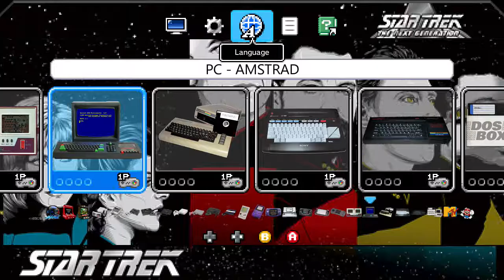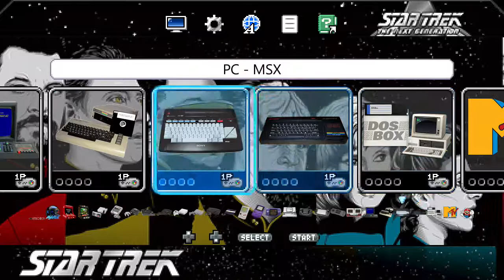(SNES Mini Theme) 90's Star Trek [PaPer_DJ]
PaPer_DJ-SNES-Classic-Themes (TEMAS)
[PaPer_DJ] My Own Edited or Moded Themes for the SNES Classic Mini

[PaPer_DJ] Mis propios Temas Editados y/o Modificados para la SNES Classic Mini

Para poder utilizar los temas se han de copiar los archivos en la siguiente ruta:

MEMORIA EXTERNA: hakchi\themes\snes

EJEMPLO: E:\hakchi\themes\snes\SNES.80s_neon.tar.gz

La primera vez que se accede al MOD y se pulsa sobre "Refresh" se descomprimen/instalan automáticamente (Tarda un rato, paciencia)

Y una vez instalado quedaría en la siguiente ruta:

E:\hakchi\themes\snes\80s_neon

E:\hakchi\themes\snes\80s_neon.png (Snapshot para la Preview del tema)

A disfrutar viejuners!

Info/Tuto/Review/Mod/Recurso en Castellano By PaPer_DJ

Este vídeo y todo el material recopilado, modificado y expuesto son para fines educativos únicamente.
No promuevo la piratería, recomiendo comprar juegos que estén en el mercado, para apoyar a las desarrolladoras.
Al usar "ROMS" o "ISOS" se supone que se posee la licencia original de dichos juegos. Descargar juegos sin licencia es ilegal.